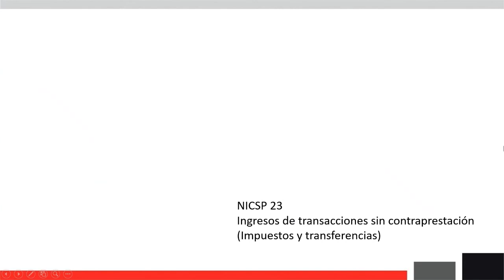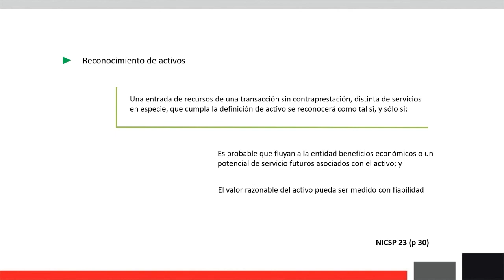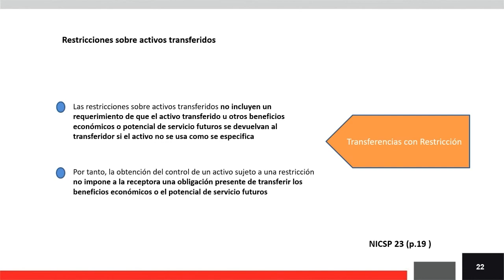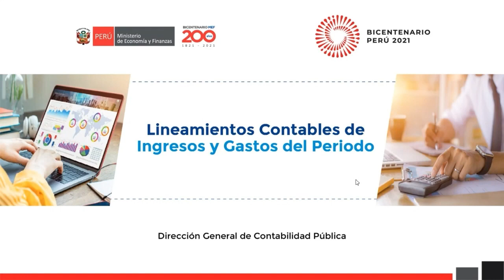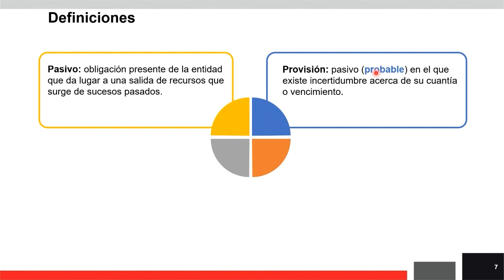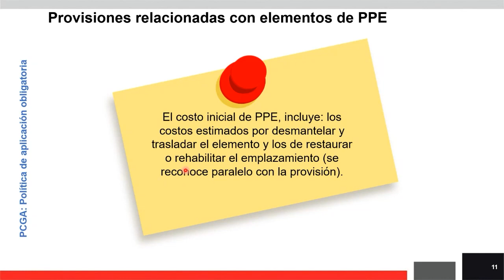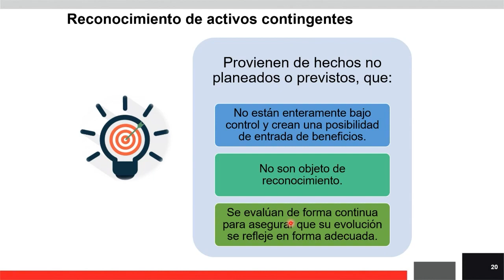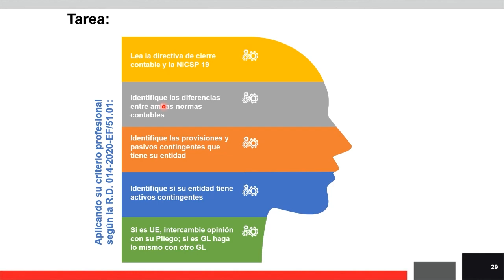DGCP: Lineamientos Contables de Ingresos y Gastos del Periodo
Capacitación publicada en el YouTube del MEF el 21 de enero de 2022.